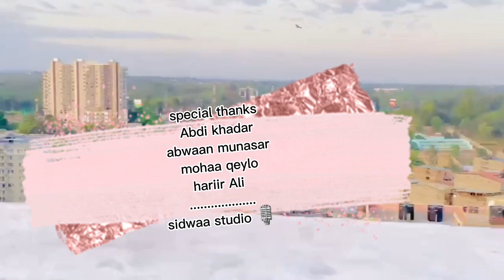ABWAAN MUNASAR ~ GABAY ~ | LAASCAANOD